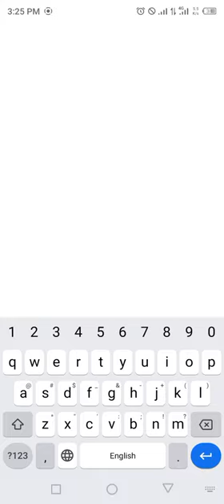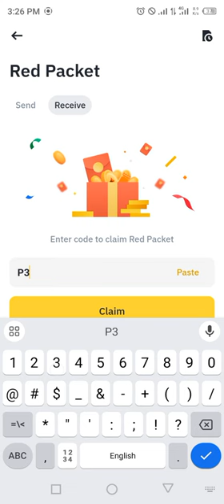Binance red packet code today | TRX Coins Packets in binance 15-16 MARCH 2024